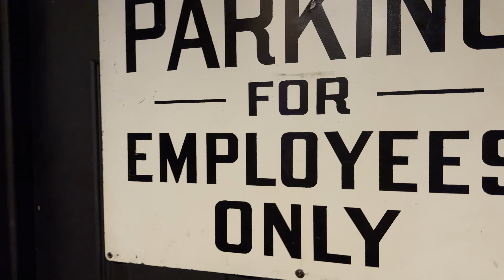Andy's Bar Goes Indie: Gracen Wynn, Kashmere Mammoths, Carson Aday, & mkn coffee [mkn vlogs Ep. 25]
Andy's Bar goes straight indie this show! Be sure to check out the artists featured! Did you know that this was Gracen Wynn's first show?

HAVE YOU HEARD “BURIED” YET?